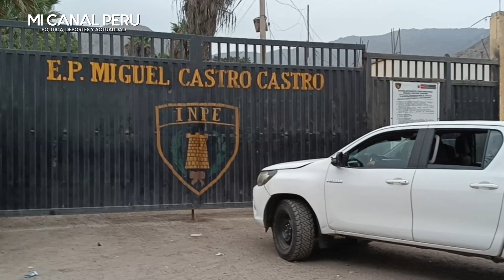EXESPOSO DE EMPRESARIA SADA GORAY RECLUIDO EN EL PENAL MIGUEL CASTRO.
Ex esposo de empresaria Sada Goray fue recluido en el penal Miguel Castro Castro
El Poder Judicial dispuso 30 meses de prisión preventiva para el ex esposo de la empresaria Sada Goray, Luis Mesones Odar por sus presuntos vínculos en el caso del Fondo Mivivienda.